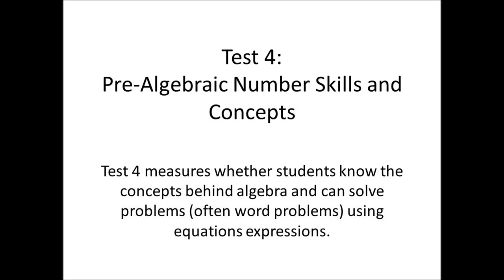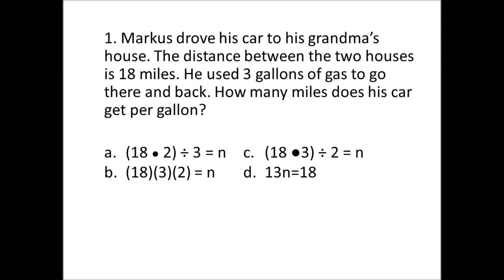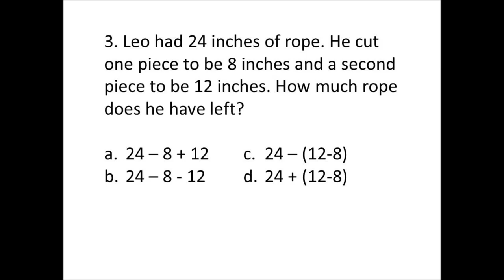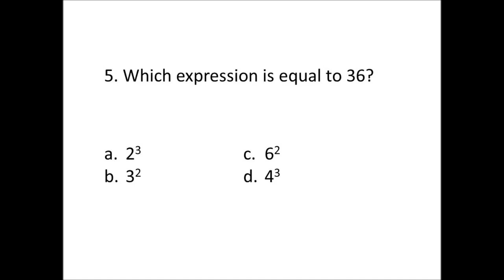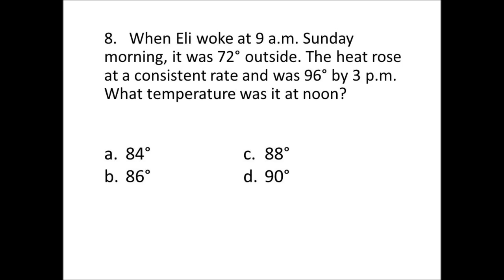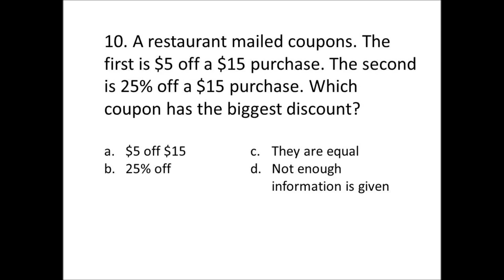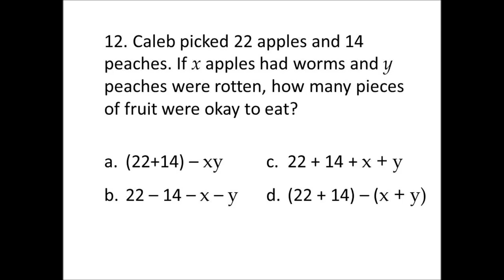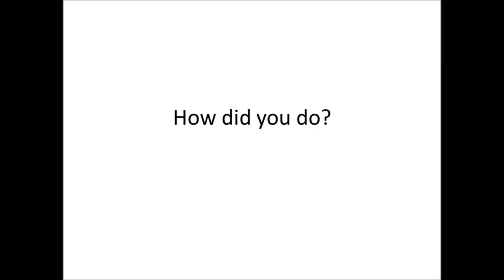Silent Free IAAT (Iowa Algebra Aptitude Test) Full Sample Test 4 : Practice Questions Test 4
If you mastered this test, you can take a $2, second version of Test 4. The test is available via ProProfs:

The Iowa Algebra Aptitude Test (IAAT™) is a test given to students to determine their readiness to take algebra. This video gives a sample test, with sample questions, that are similar to what a student would see on one section of the test. The video explains the section, gives a sample question, and then gives 15 questions over a ten minute time period. The video ends with the answer key. The questions have been checked against students that recently took the test to ensure similarity and helpfulness as a realistic practice test. There is no sound to this video, to ensure the student can concentrate while taking the sample test. We hope this helps your child feel comfortable and confident for the test.